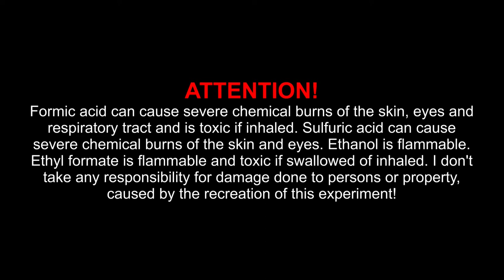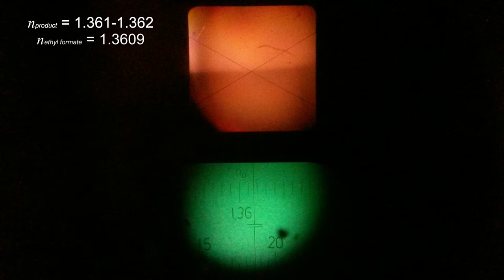The synthesis of ethyl formate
In this video the synthesis of ethyl formate via a fischer esterification of ethanol and formic acid is shown.